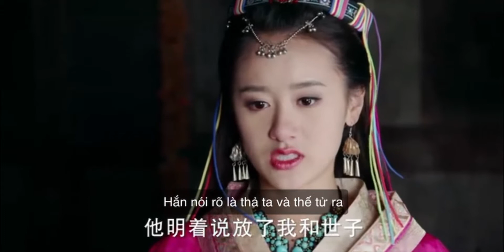[VIETSUB] MỊ NGUYỆT TRUYỀN KỲ " CHIẾN QUỐC HỒNG NHAN " | VIÊN BĂNG NGHIÊN